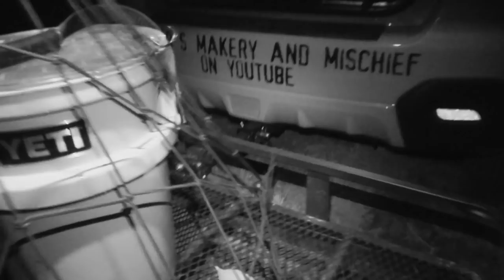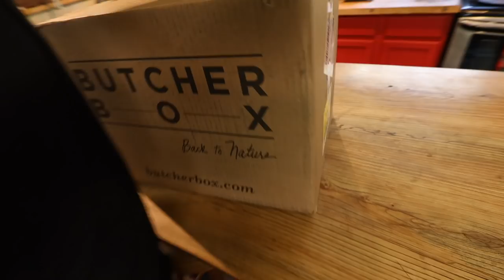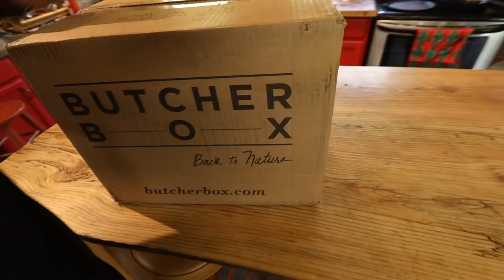Coffee Crusted Steak On Grill Day 8 of 8 Maine Wilderness Living Challenge /Catch And Cook Survival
Its our final day and after we go and check our lobster traps one last time we get to eat our victory meal.  Chris chose bacon wrapped steak and I am making a coffee crusted steak on the grill and a Salad.  Cant wait not that our food during the wilderness living challenge wasnt good it just my victory meal this Coffee crusted steak idea has been on my mind all week ;)

Last time I went to Canada to do a 7day Wilderness Living Challenge ( The point is to gain or maintain our body wait while eating nothing but wild foods) with the Wooded beardsman .  We had a blast living off nothing but wild food for 7 days deep in the back woods of Canada.  Now He has come down to join me in my to do it all over agin near my house in the coastal stat of Maine.

Tune in Tuesday and Friday at 12 noon est For New Episodes !

*Outdoor Vitals Sleeping bag, jacket and pillow i use*

iunio Survival Gears: SURVIVAL SHOVEL AND MORE

*FOWLERSMAKERYANDMISCHIEF.COM*
Slingshots, Survival Gear and Custom Fowler Merch!